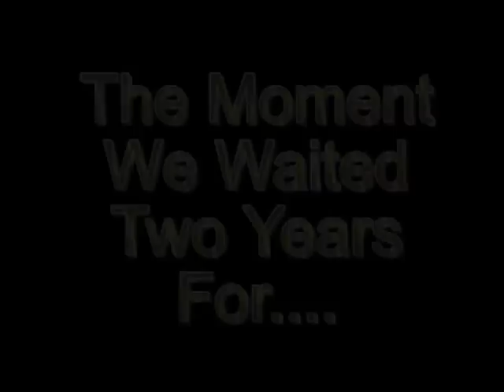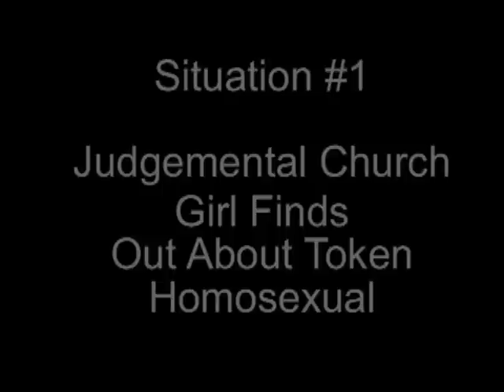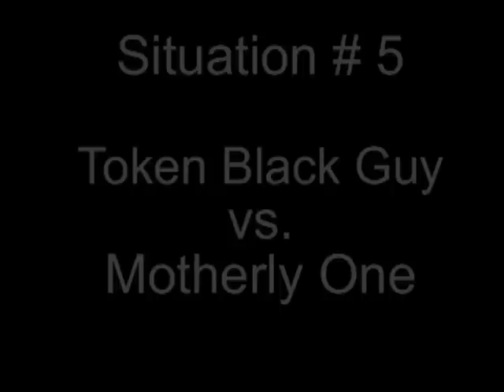Real World Drama 3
Made this on an exam day because non of us had to take our exams. This was made January 2006. Everybody in this video has now graduated high school..with the exception of Ms. Lindsay Daniels.